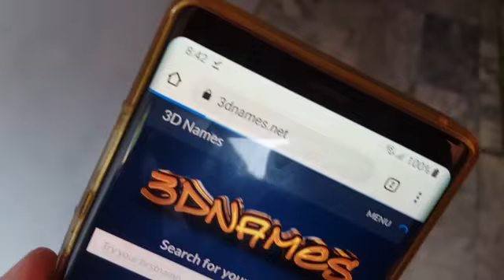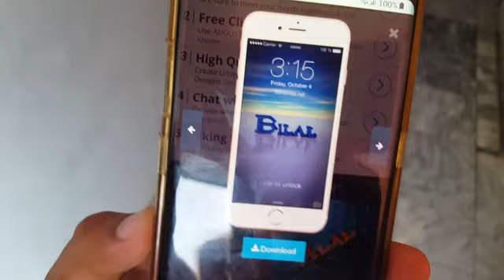How To Create Your Name Wallpaper On Mobile - اپنے نام کا وال پیپر بنائیں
Have you created your name wallpaper? No, Then My Name wallpaper app is suitable for you to create my name art wallpaper.

My Name Wallpaper is best photo editing app with 3d texts & create your name hd wallpaper which will set as wallpaper of your smart phone device.

Create your Stylish Name wallpaper. which is a free and perfect names editor and generating names app. You can write your name & nickname in different unique styles with beautiful photo frames. If want to write your name or your baby girls/boys name in fancy and fantasy styles, Stylish Name Maker free name/nickname generator app is perfect for you.